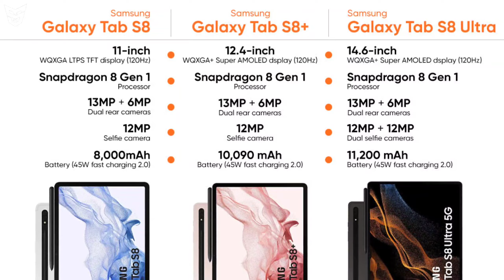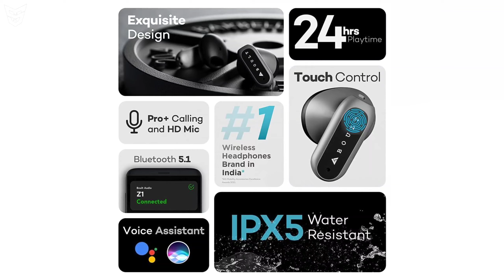Oppo F21 Pro Plus | Realme C35 Launched | IQOO 9 Series & Asus ROG Phone 5s & Nord CE 2 Launch Dates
🟢 Timestamps
0:00 Jai Hind Jai Bharat 🇮🇳
0:22 Galaxy S22 Series Unboxing [Previous Video]
0:50 OnePlus Nord CE 2 Price And Launch Date In India! 😁
1:46 Realme C35 Launched! 😒
2:24 Redmagic 7 Under Display Camera Variant 😳
2:54 Galaxy Tab S8 | Galaxy Tab S8 Plus | Galaxy Tab S8 Ultra Launched! Specifications And Prices 😲
3:31 Galaxy S22 Series And Galaxy Tab S8 Series Pre-Orders Starts In India! 🤩
3:51 Disney In Metaverse 😮
4:09 Realme GT2 Series Indian Launch Confirmed 😌
4:31 Asus Rog Phone 5s And Asus Rog Phone 5s Pro Launch Date In India! 🤯
5:00 Oppo F21 Pro Plus = Oppo A96 = OnePlus Nord N20 😂 To Much Fun!
5:54 Samsung Multi Foldable Phone 😳
6:27 Boult Audio AirBass 2 Launched In India! 😏
6:39 Realme GT Neo 3 Renders 😂
7:18 BGMI Bad Update 😔
7:46 Redmi K50 E-Sports Edition Or POCO F4 GT Full Specifications 😍
8:14 IQOO 9 Series Launch Date In India And Very Bad Update 🙄
9:10 Jio | Airtel | Vodafone Prepaid Plans Price Hike Again 😠
10:37 Redmi Note 11E Pro 🤔
10:58 YouTube Amazing Updates 😄
11:36 Xiaomi 12 Ultra Updates 🤩
12:06 Realme Entry Level Tablet Is Coming 😯
12:25 Shaktiman Movie Official Teaser 😳
13:25 Ending :D
13:56 End Screen Videos!

Galaxy S22 & Galaxy S22 Plus & Galaxy S22 Ultra Unboxing And Review | Indian Price And Availability

Realme GT2 Series Launch Date In India | Unpacked Event 2022 | IQOO9 Series Price | Redmi K50 Gaming

Unpacked Event In Metaverse | IQOO 9 Series & POCO M4 Pro 5G & Redmagic 7 Launch Date | Honor 60 SE